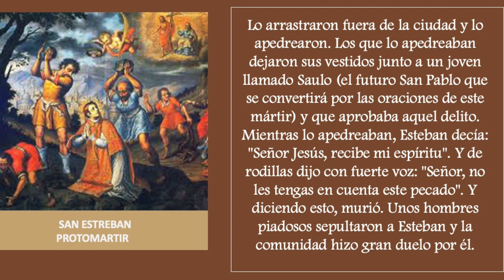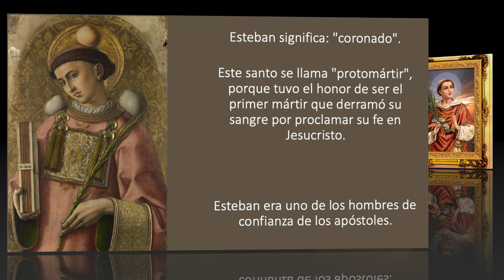MMC SANTO DEL DIA 26 DE DICIEMBRE - SAN ESTEBAN PROTOMARTIR